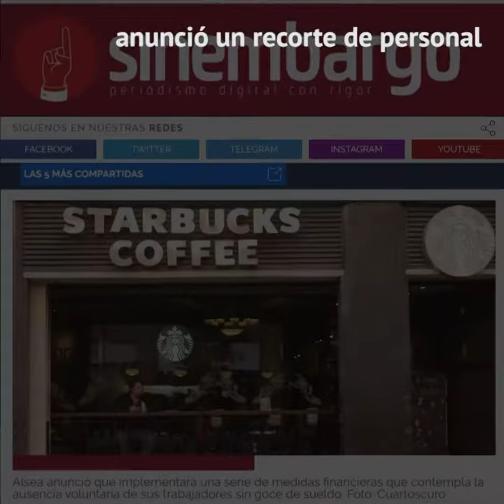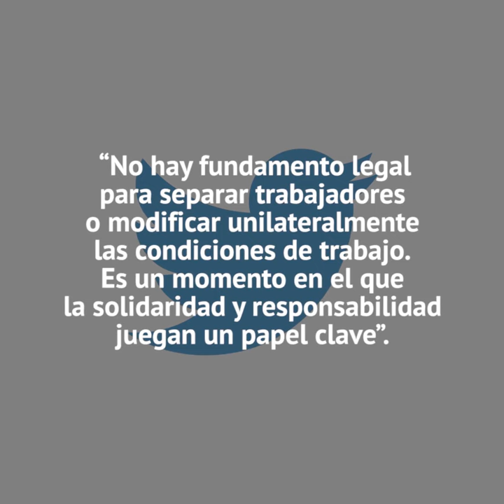Alsea no ve por sus empleados durante la crisis del COVID-19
La Organización Internacional del Trabajo (OIT) estima que entre 5,3 y 24,7 millones de personas perderán su empleo durante la pandemia de COVID-19,
con pérdidas que podrían legar hasta los 3.4 billones de dólares a nivel mundial.